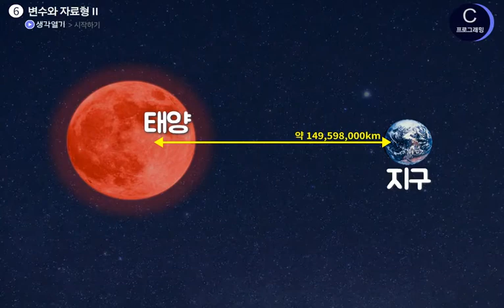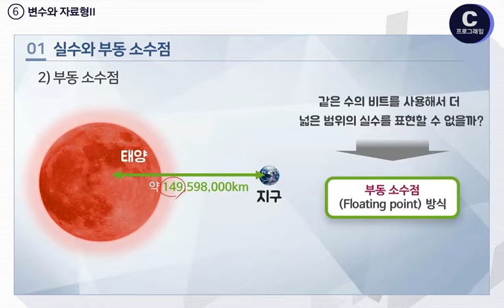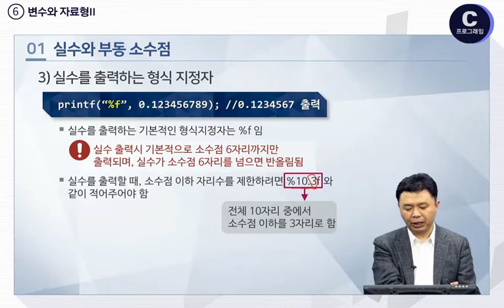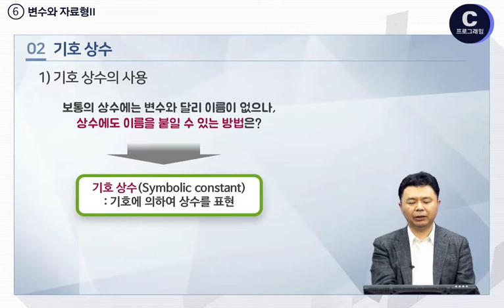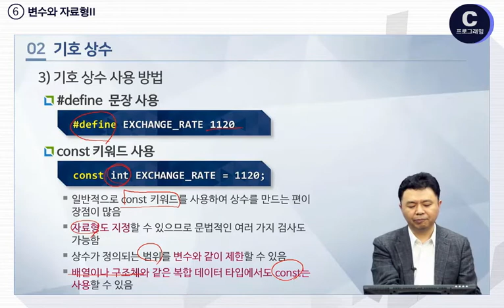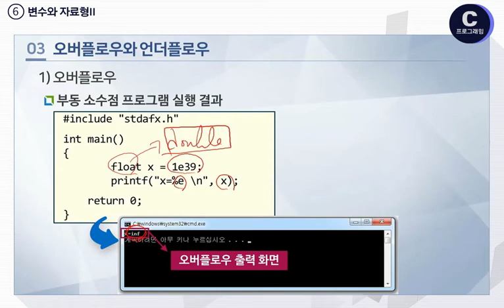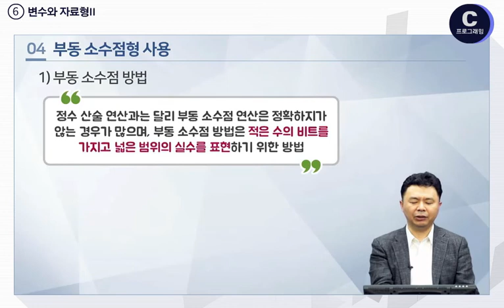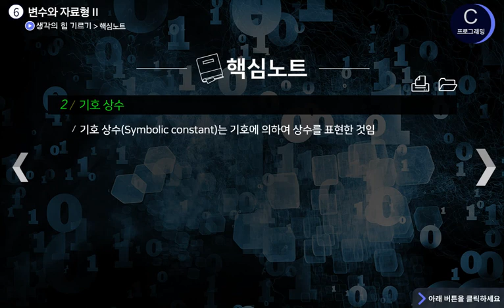[C프로그래밍] 6차시 - 변수와 자료형 Ⅱ